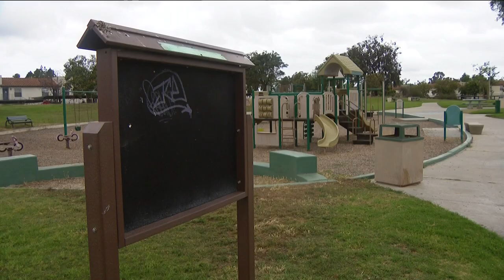Mira Mesa community pleading with city officials to upgrade their parks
Broken and missing playground equipment. Neglected maintenance. A homeless encampment beside the playground. Some people in a Mira Mesa neighborhood say the City plays favorites by fixing other parks and not theirs.

CBS 8 is Working For You to find out how the City of San Diego picks the parks and playgrounds it pays to upgrade, and to help this neighborhood bring attention to its neglected park.